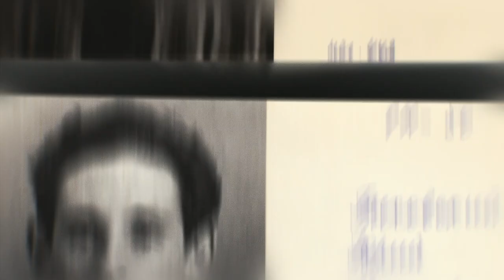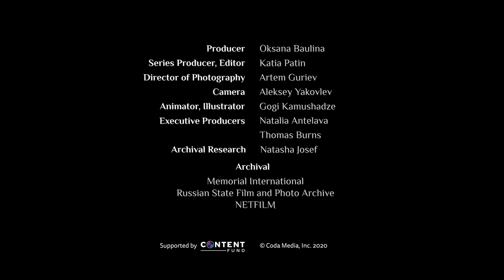The Truth About Stalin's Prison Camps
Vera Golobeva spent more than six years in one of Stalin’s Gulag camps. Her crime? “To this day, I still don’t know,” she says. In a new documentary, Golobeva remembers the excruciating details of her imprisonment. When she was arrested, along with her father, mother, and sister, Golobeva was taken to KGB headquarters and tortured. She was eight months pregnant. “I felt as if they were burying me alive,” she says in the film. The worst was yet to come.

Between 1918 and 1987, Soviet Russia operated a vast network of hundreds of prison camps that held up to 10,000 people each. When Stalin launched his infamous purges in 1936, millions of so-called political prisoners were arrested and transported to the Gulag without trial. The first wave of prisoners were military or government officials; later, ordinary citizens—especially intellectuals, doctors, writers, artists, and scientists—were arrested ex nihilo. At the camps, many prisoners were executed or died from overwork and malnutrition. The death rate often hovered around 5 percent, although in years of widespread famine, mortality could be as high as 25 percent. Historians estimate that as part of the Gulag, Soviet authorities imprisoned or executed around 25 million people.

"Pregnant in the Gulag" was produced by Coda Story.